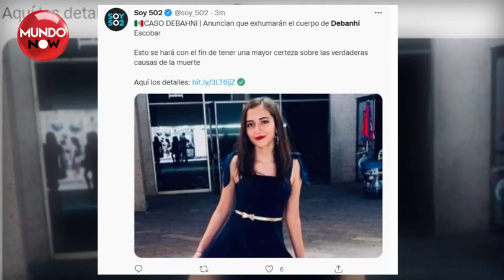"Chiste" de 'PLATANITO' de Debanhi Escobar indigna a todos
Platanito vuelve a hacer de las suyas. Fue en abril pasado que una noticia sacudió a prácticamente a todo México: luego de ser reportada como desaparecida, la jovencita Debanhi Escobar fue encontrada muerta en la cisterna de un motel cerca de la autopista Monterrey – Laredo. ¿La causa de su fallecimiento? Asfixia por sofocación.Tenía apenas 18 años de edad.